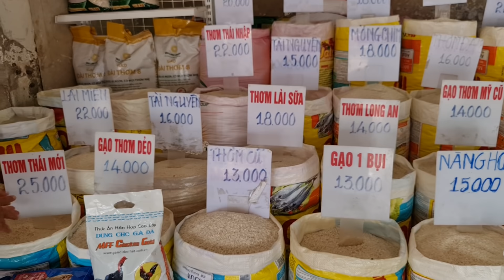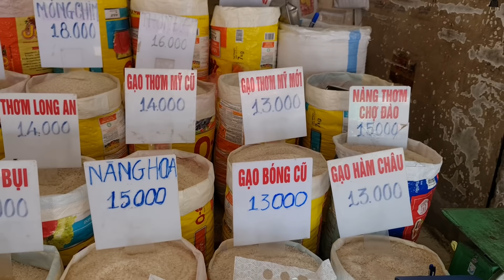Color Man mua Gạo Thơm ngon nhất sạp dì Hai Phước tặng chú Hai Liêm mong chú có bữa cơm ngon kỷ niệm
Quý vị và các bạn thân mến, hiện Color Man đang có mặt tại Cần Thơ để chuẩn bị thực hiện tập 1 của chương trình Sô Diễn Cuộc Đời. Nhân vật trong tập này chính là chú Hai Liêm đánh đàn thau trên phà Cồn Khương. Trước khi đến thăm nhà chú, Color Man tranh thủ ghé chợ Cái Khế để mua tặng chú vài kí gạo. Giữa rất nhiều loại gạo khác nhau trong sạp của cô Hai Phước, Color Man đã chọn loại gạo ngon nhất để tặng chú Hai. Quý vị có đoán được đó là loại gạo gì không nè? Trong khi chọn gạo, Color Man cũng trò chuyện với cô chủ bán gạo gốc Quy Nhơn, Bình Định và hiểu hơn về cuộc đời cô. Quý khán giả tới thăm chợ Cái Khế thì đừng quên ghé sạp của cô Hai Phước nhé.